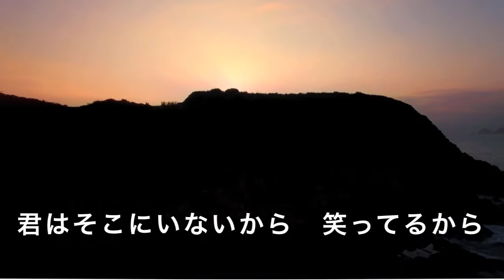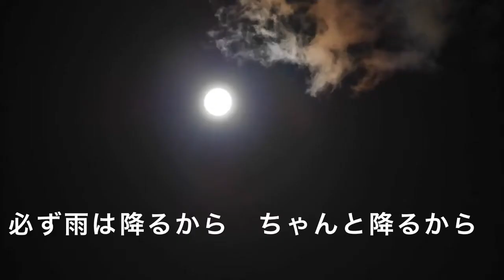ペルム紀／平野宏太